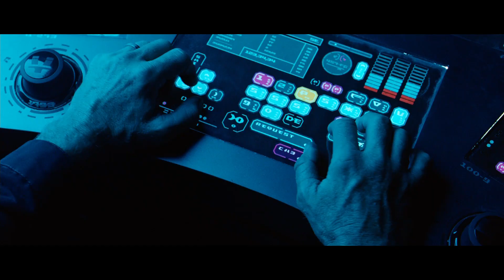Пандорум | История Элизиума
Отрывок из фильма «Пандорум» 2009 года. Надя объясняет Бауэру, откуда взялись твари на корабле, а Лиланд рассказывает о том, что произошло на Элизиуме, пока все они спали.

Рейтинги: IMDb 6.70 Кинопоиск 7.057
Жанр: фантастика, ужасы, боевик, триллер, детектив, слова
Слоган: «Не бойся конца света, бойся того, что будет потом»
В ролях: Деннис Куэйд, Бен Фостер, Антье Трауэ, Кунг Ле, Кэм Жиганде
Возраст: 18+